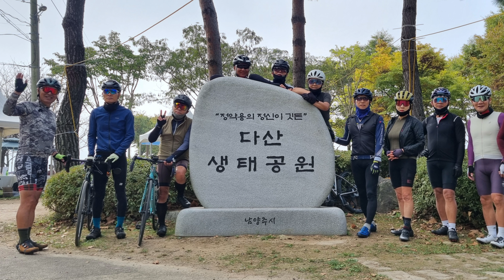양수리로 100km 달리다